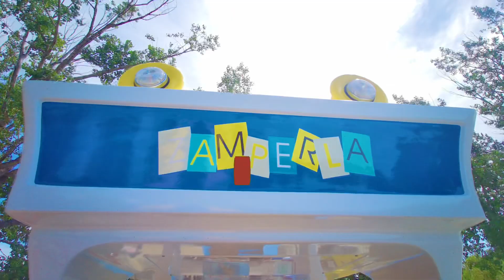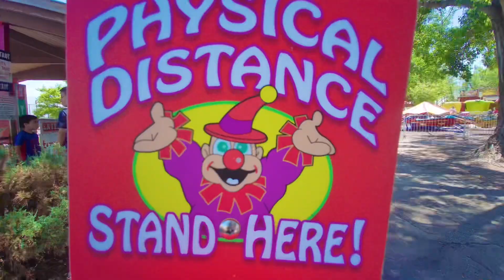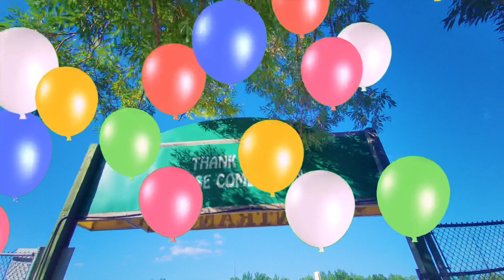Tinkertown park with Spiderman | Amusement Park | Kids Videos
Go Tyler and Spider-Man are having fun at an amusement park

Tyler and Spider-Man riding on different attractions and having lots fun!